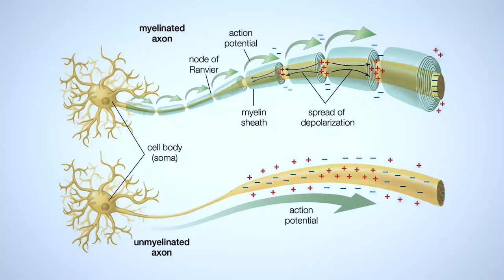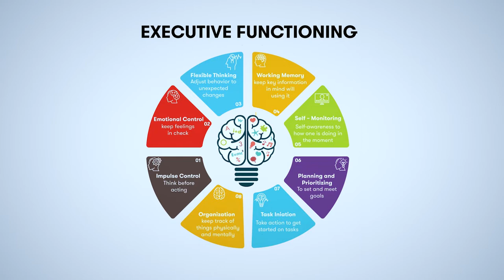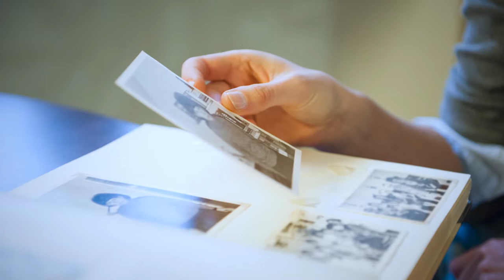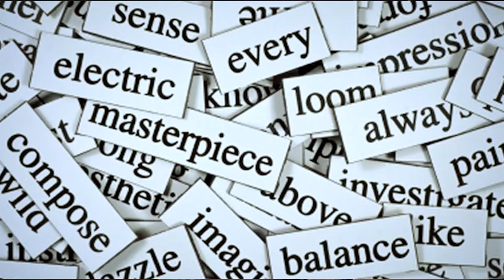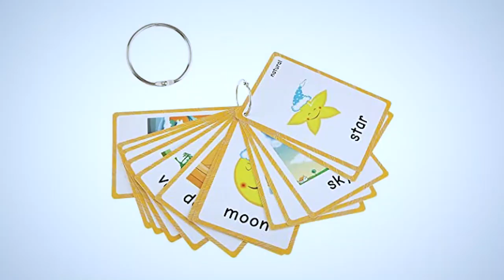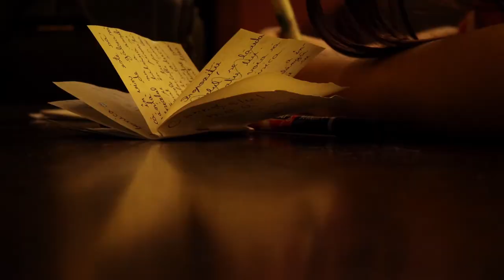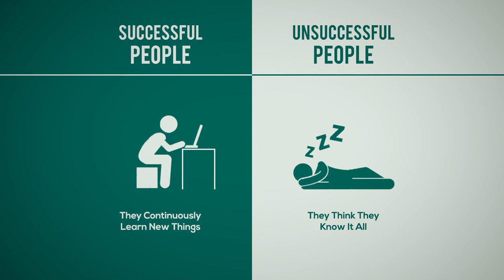Smarter Tomorrow | Book Summary | Elizabeth R. Ricker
How 15 Minutes of Neurohacking a Day Can Help You Work Better, Think Faster, and Get More Done. In this video, I share practical tips on how to improve your Executive Functioning, Emotional self-regulation, Memory, Learning, and Creativity skills.

Every Monday I publish a new video on SELF-IMPROVEMENT or SUMMARY of a new book. Want to grow together? Join my journey. It is FREE